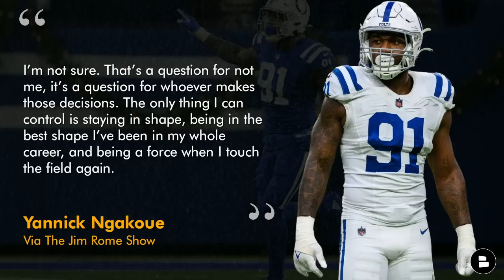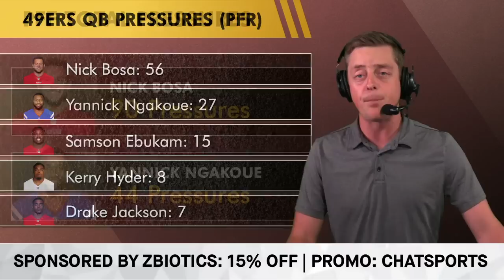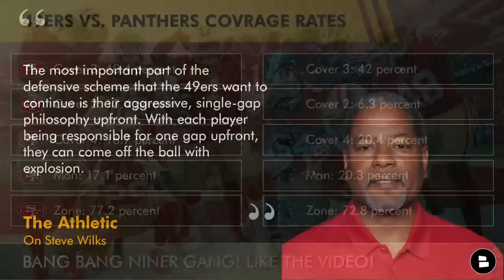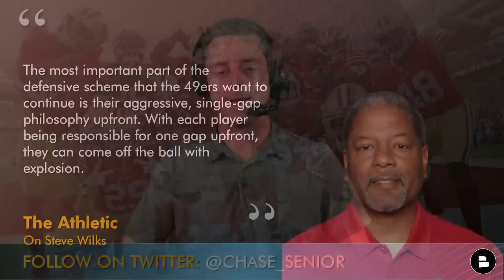NEW 49ers Rumors On SIGNING Yannick Ngakoue In NFL Free Agency + Steve Wilks Impact On 49ers Defense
We have some new 49ers rumors to hit on San Francisco signing Yannick Ngakoue + how Steve Wilks will impact the San Francisco 49ers defense.

We talk 49ers news, 49ers rumors, 49ers free agency and 49ers draft

Yannick Ngakoue On Not Being Signed In NFL Free Agency:
I’m not sure. That’s a question for not me, it’s a question for whoever makes those decisions. The only thing I can control is staying in shape, being in the best shape I’ve been in my whole career, and being a force when I touch the field again. Any team in the NFL is an ideal landing spot for me. It’s a blessing to be able to work any job in the NFL. Being able to go and practice with a team, go through walk-throughs, go through film study, it’s a blessing. It doesn’t matter what organization in particular.

Follow the latest 49ers rumors and highlights from news sources like USA Today, Bleacher Report, and ESPN on the Chat Sports

49ers Quarterback Pressures:
Nick Bosa: 56
Yannick Ngakoue: 27
Samson Ebukam: 15
Kerry Hyder: 8
Drake Jackson: 7

49ers Pass Rush Per Sharp Football Analysis
In 2022, the 49ers defensive line finished sixth in QB knockdowns and pressured the QB on 22.9 percent of dropbacks, ranking 11th in the NFL.

The Athletic on Steve Wilks
The most important part of the defensive scheme that the 49ers want to continue is their aggressive, single-gap philosophy upfront. With each player being responsible for one gap upfront, they can come off the ball with explosion.

Never miss a beat when it comes to the San Francisco 49ers by following Chase Senior on Twitter! for the latest news and rumors

49ers Defense vs. Panthers Defense (Personnel usage)